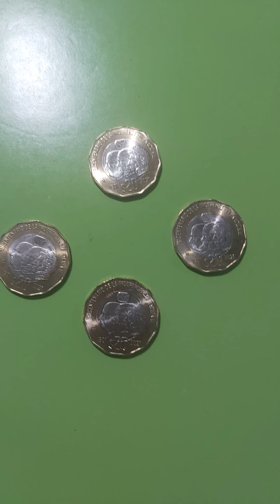MONEDAS VALIOSAS q pueden valer $$$mucho en algunos años